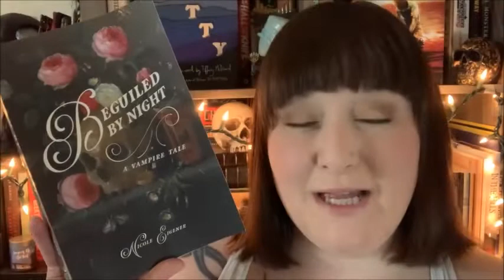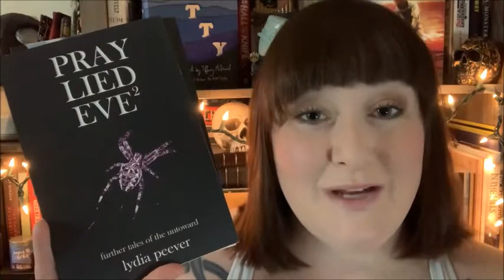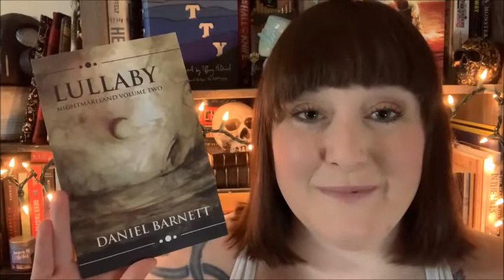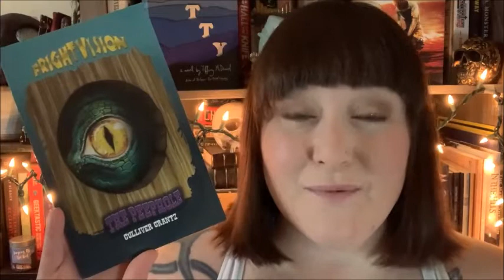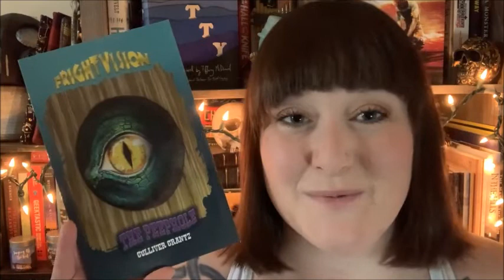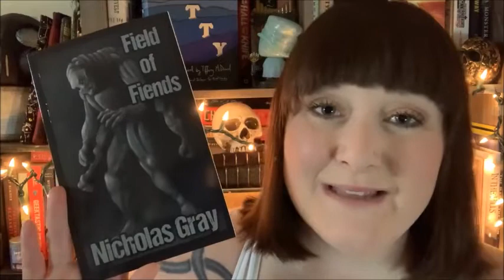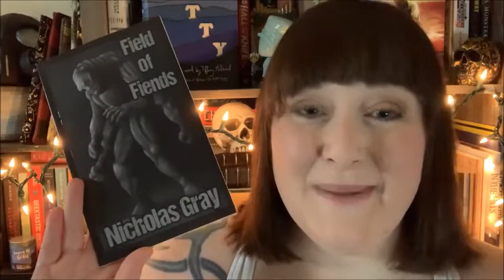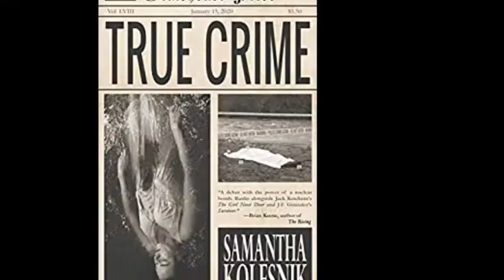What have I been reading? Review reads wrap up!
Books talked about in order:

Beguiled by Night: A Vampire Tale by Nicole Eigener
Pray Lied Eve & Pray Lied Eve 2 by Lydia Peever
Lullaby (Volume 2 in The Nightmareland Chronicles) by Daniel Barnett
The Peephole (book 9) - FrightVision
Field of Fiends by Nicholas Gray
The Nothing That Is by Kyle Winkler
True Crime by Samantha Kolesnik

0:00 - Intro
2:47 - Beguiled by Night
8:27 - Pray Lied Eve & Pray Lied Eve 2
10:43 - Lullaby
12:06 - The Peephole
13:28 - Field of Fiends
15:19 - The Nothing That Is
18:25 - True Crime

Gifted to me by:
Freddie Ahlin author of Dalton Highway

Thank you so much Freddie & Tengo! It is so awesome

Handle Art Credit:

Created by: Skyler Dvincent
Who happens to also be an amazing author

Thank you SO much Skyler I absolutely adore it!